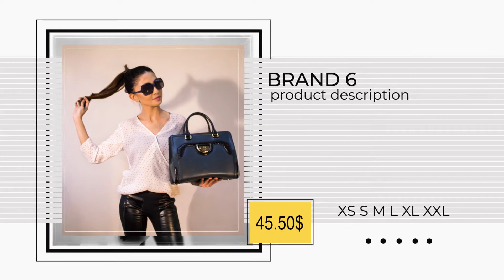Fashion Shop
Fashion Shop is a stylish and trendy after Effects template. Perfect for: elegant and clean fashion advertising. You can use it for presentations, slideshows, product promotions, event videos and more. It is very easy to use, just add your images or videos, edit the text. The color controller allows you to change the background color and different elements. The project has a modular structure, so it’s pretty easy to reorder.
Design feature:
• Modular structure
• The duration of 0.57
• Full HD 1920 × 1080
• 12 Placeholders for photos
• 12 text placeholders